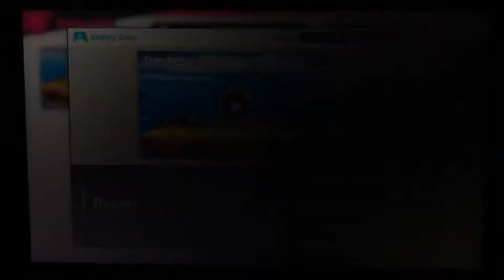SSBU - Zelda & Pit vs Team Dr. Eggman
A 2 on 4 battle on Pirate Ship (Ω Form) Stage from Super Smash Bros. Ultimate.

I’m playing as Zelda.